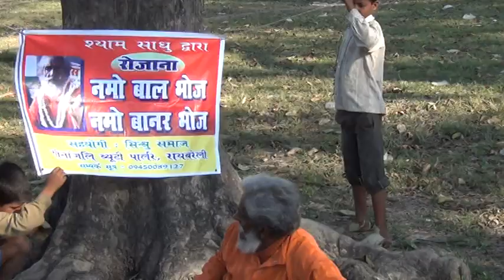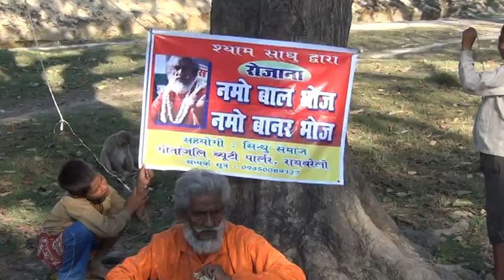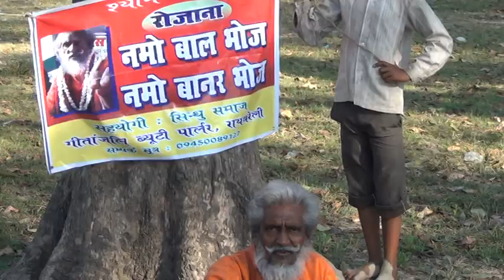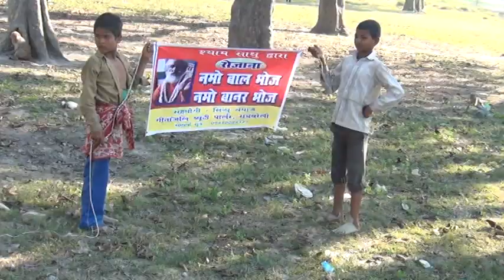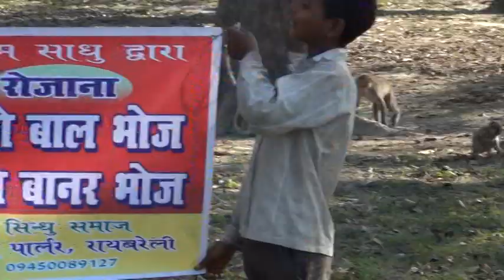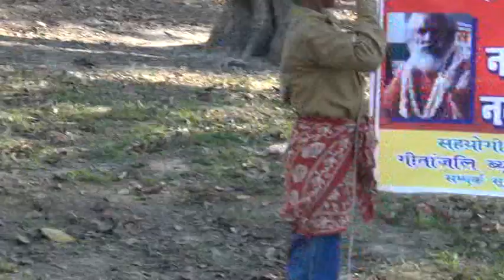2014 me modi ji k nam se bhut bar bal w banr bhoj kiya tha niswarth bhaw se